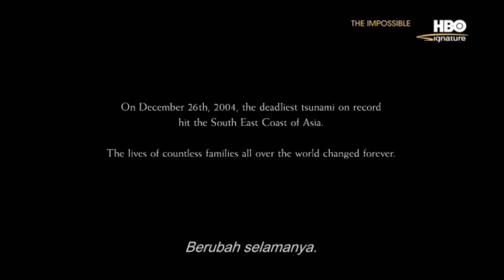The Impossible - HBO Signature Intro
NOTE: This was Recorded on Saturday Midnight on November 12th